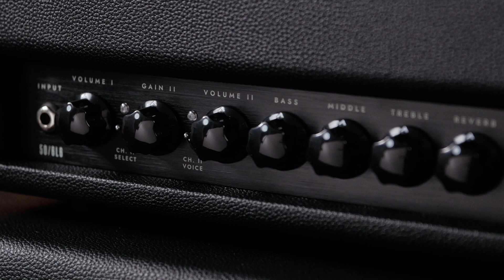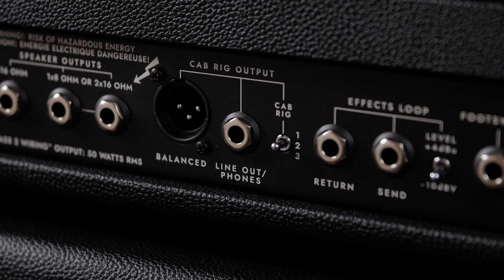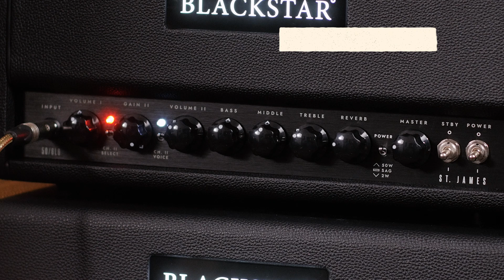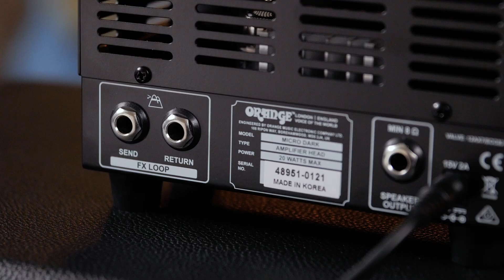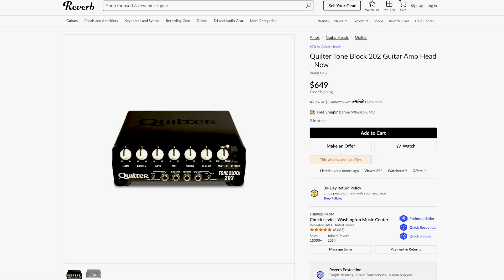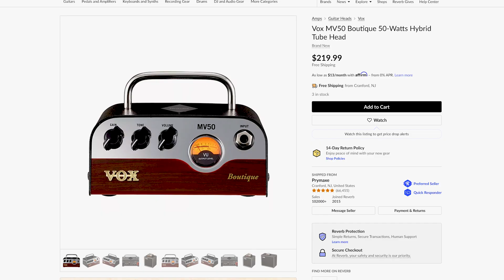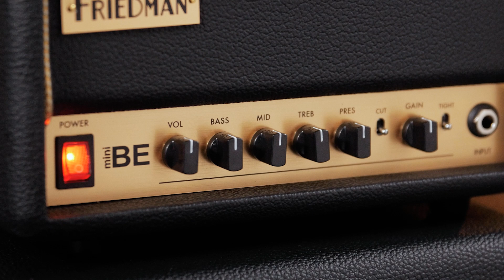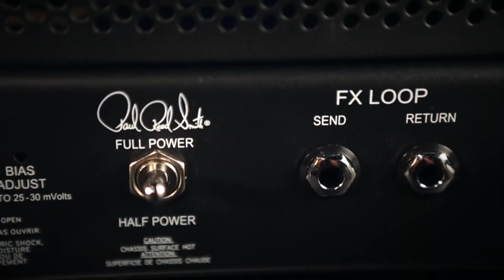10 Super Portable Guitar Amp Heads feat. the Blackstar St. James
Don't let their size fool you—these amps pack a big punch.
Learn more on Reverb and see all of the gear featured

Chapters:
00:00 Intro
01:01 Blackstar St. James
06:20 Orange Terror Dark
09:25 Marshall Amps
10:48 Quilter 101 Mini Reverb
13:43 EVH 5150 III LBX-S
16:29 Mesa Boogie Mini Rectifier
18:30 Vox MV50 Series
21:12 ZVEX Nano
21:51 Friedman BE Mini & PT-20
24:30 PRS MT15 Mark Tremonte Signature
25:48 Outro